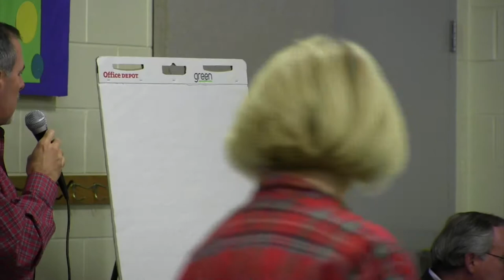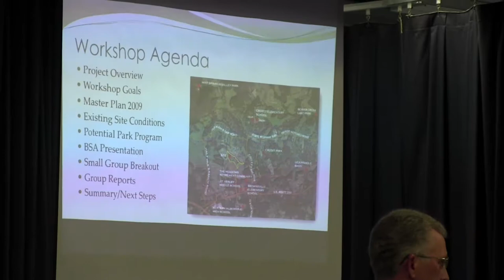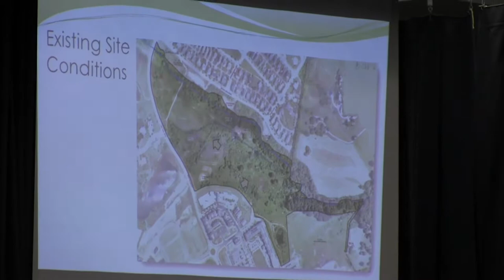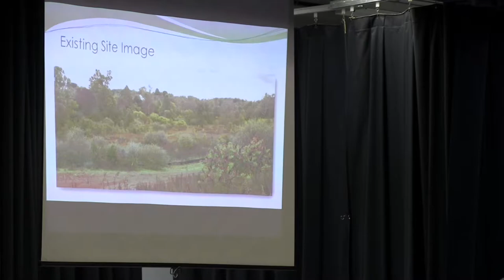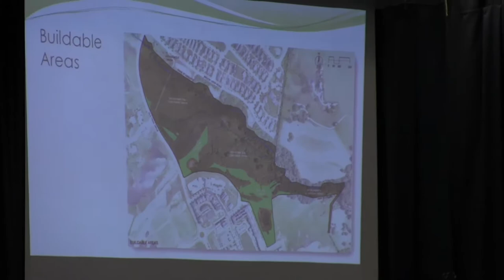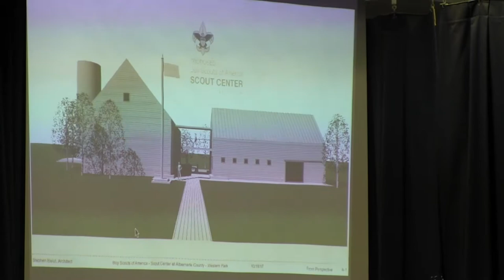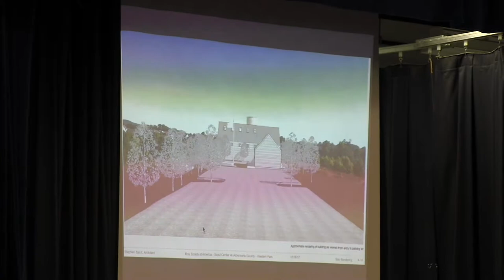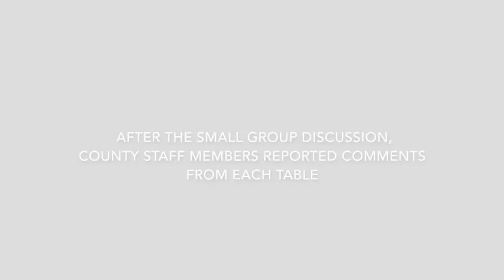CCAC1017 Part One: Western Park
Part one of the October 18, 2017 Crozet Community Advisory Committee. Discussing Western Park with Albemarle County Parks and Recreation staff members, including a presentation from the Boy Scouts of America proposing building their scout center at the park. There is a glitch at 5:29 and questions from Jennie More and Tom Loach were cut out. We are working to patch it.